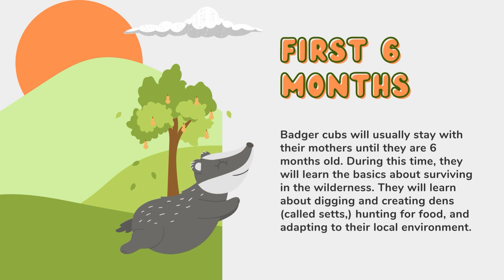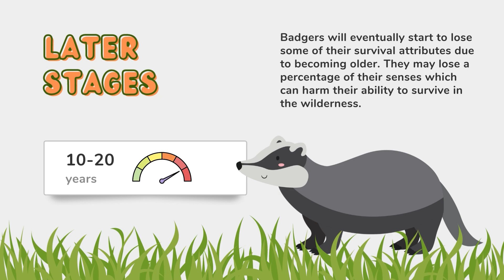How Long Do Badgers Live?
🦡 Badgers, renowned for their distinctive black and white striped faces, are fascinating creatures that inhabit various regions around the world.

When it comes to their lifespan, badgers typically have a relatively long life expectancy.

0:00 Intro
1:29 How Long Do Badgers Live In the Wild
1:40 How Long Do Badgers Live in Captivity
2:52 Stages of a Badgers Life
3:10 First Six Months
3:44 Transition Period
4:29 Later Stages
4:53 Conclusion

In the wild, badgers generally live for about 10 years, although some individuals in captivity have been known to reach 15 to 20 years of age.

The lifespan of a badger can vary depending on various factors, including habitat conditions, availability of food sources, and the presence of predators.

Assorted Animals (@AAnimalsOnline) / Twitter